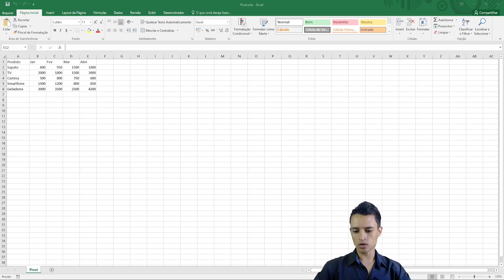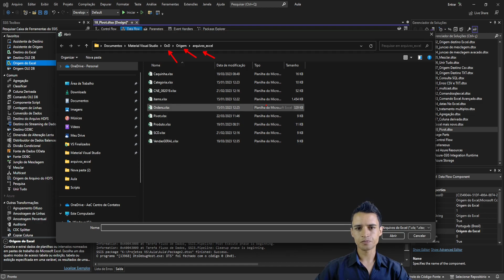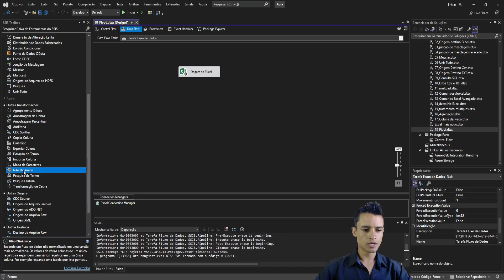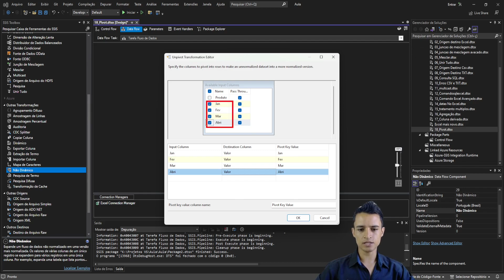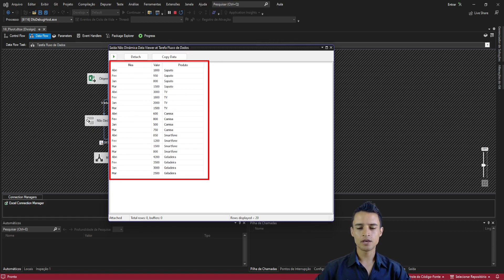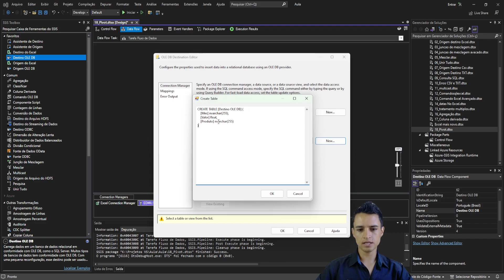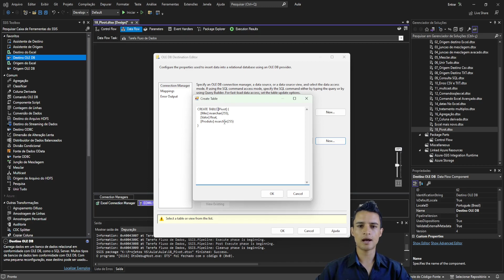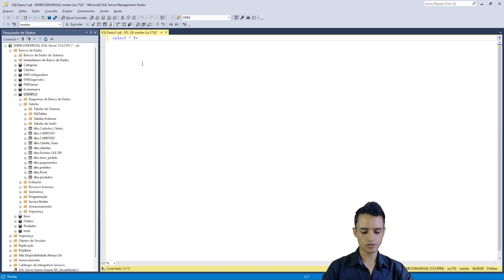Pivot - Transformando Colunas em Linhas - SQL Com Visual Studio-ETL- Banco de Dados